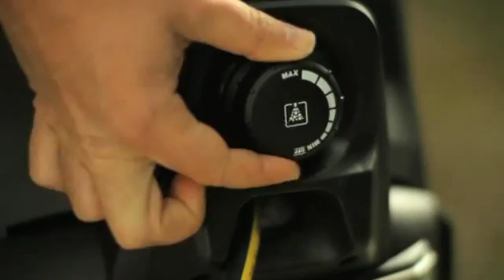1 180 608 0